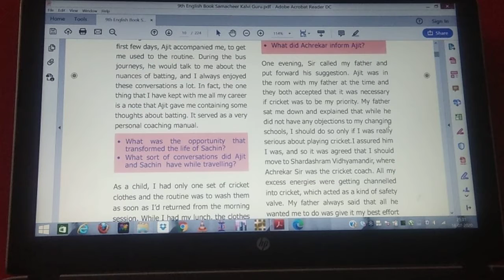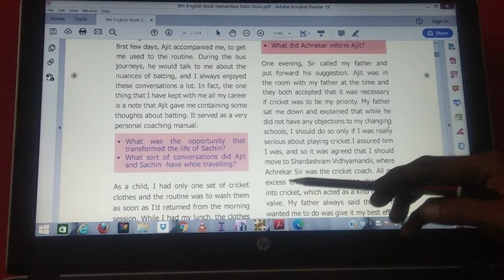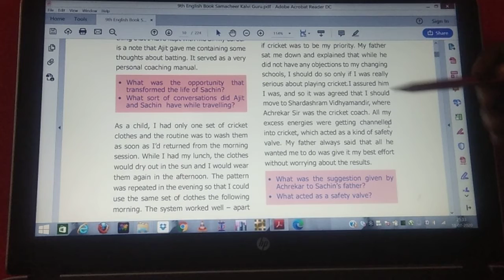Learning the game-5